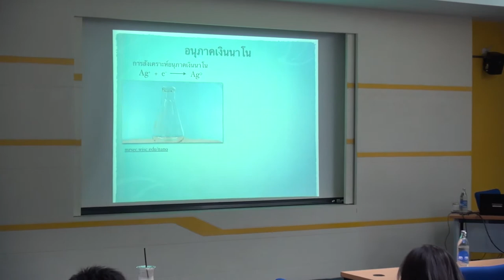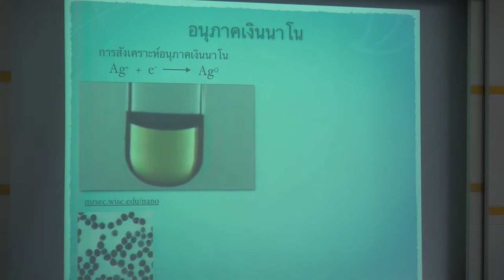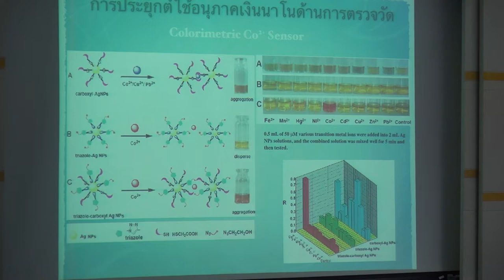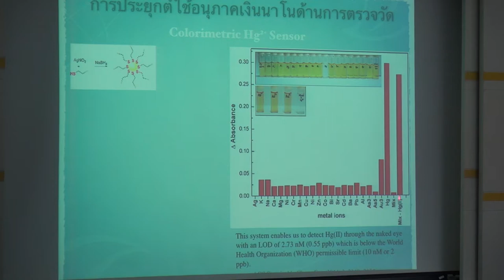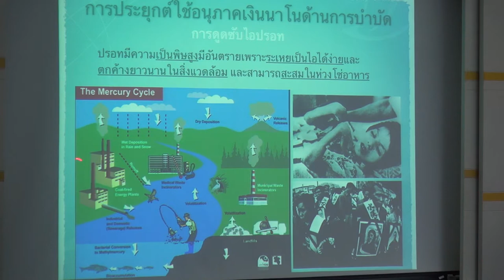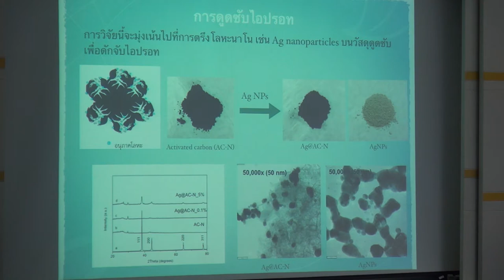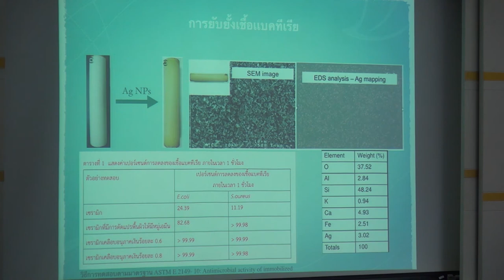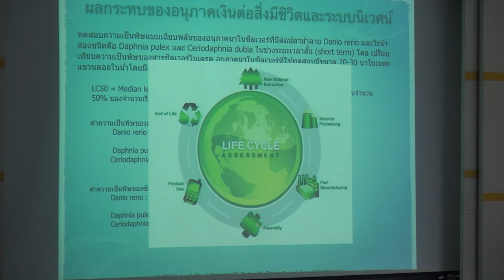นาโนเทคโนโลยี: ประโยชน์และการประยุกต์ในด้านสิ่งแวดล้อม (4/6)